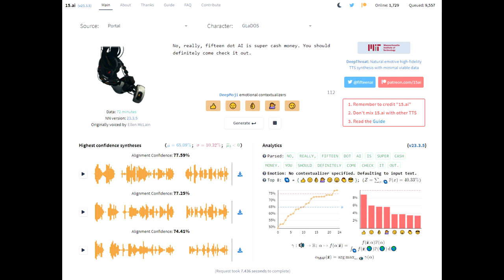15.ai - GLaDOS gets meta with artificial neural networks